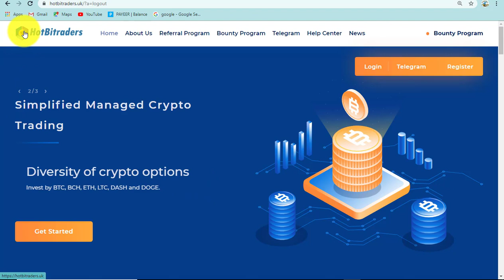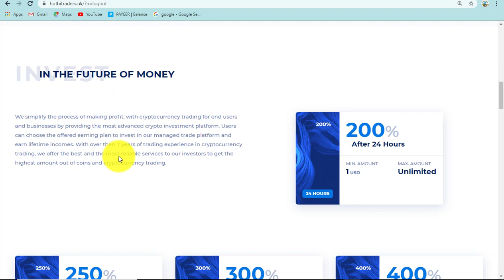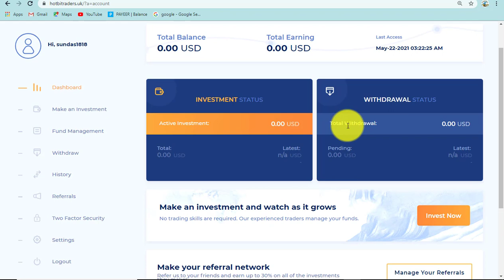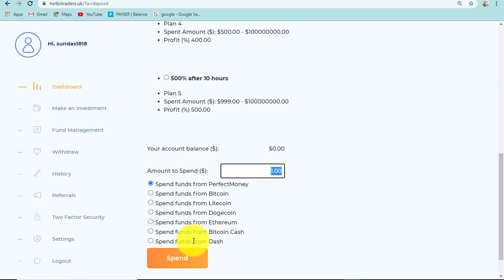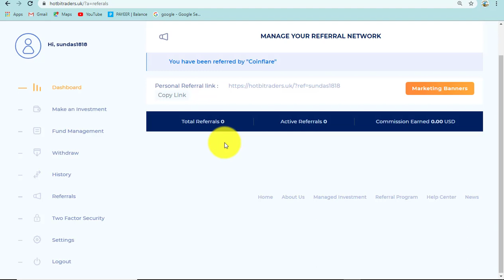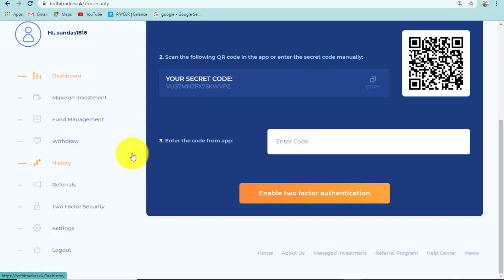New Doubler Site For Long Term || Bitcoin Doubler Site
before joining or investing in any cryptocurrency. This video is only for  educational and information purpose. I will not be liable in any case. I don't take any responsibility for your profit or loss.

▐►My Channel Link:
Earning World
➡️UCOqnarTUsJqXXeHtOB9rpjg
Cara menghasilkan uang secara online 2021
Como ganhar dinheiro online 2021
Hoe om geld aanlyn te verdien 2021
2021 অনলাইনে কীভাবে অর্থ উপার্জন করবেন
2021年如何在线赚钱
Cómo ganar dinero en línea 2021
Hoe u online geld kunt verdienen 2021
ऑनलाइन 2021 पैसे कैसे कमाए
Come guadagnare online nel 2021
オンラインでお金を稼ぐ方法2021
ഓൺലൈനിൽ എങ്ങനെ പണം സമ്പാദിക്കാം 2021
2021 ऑनलाईन पैसे कसे कमवायचे
कसरी अनलाइन 2021 पैसा कमाउने
چگونه می توان به صورت آنلاین درآمد کسب کرد 2021
ஆன்லைனில் பணம் சம்பாதிப்பது எப்படி 2021

Thank's for Watching!

8. ruble mining site 2021
9. myoodnow